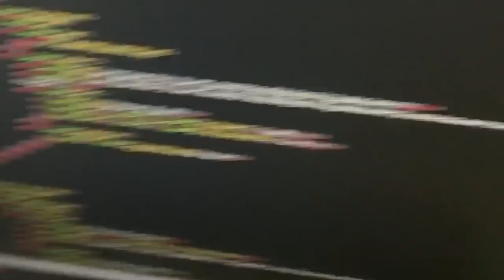😱TODOS QUIEREN TRABAJAR AQUÍ 👇🎉- así celebramos los cumpleaños en mi trabajo 🤗 - VLOGS MOM